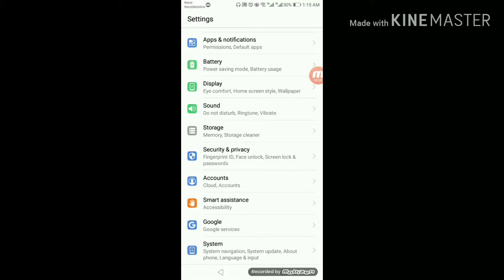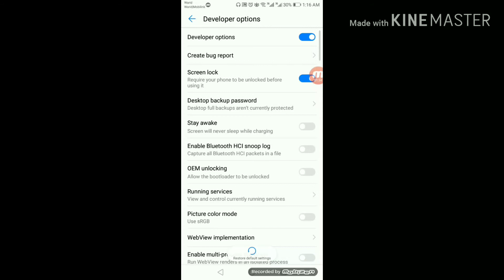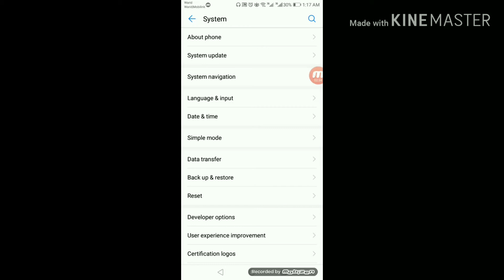How to enable Developer Option and USB Debugging on Android (Easy steps)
In this video, we have explained how you can enable developer option in HUAWEI Mobiles/Samsung .
This quick video shows you, How to enable developer options on your android devices, it is both applicable for any android smartphones or tablets.
Are you looking for Enable Developer Option  OR USB Debugging (ON) then this video belongs to you From this website you can easily Enable Developer Option and USB Debugging ON .

Here is a tutorial on how to enable USB debugging mode on all Samsung Galaxy smartphones. In order to turn on USB debugging mode you need to first enable developer options mode!

Androids have a hidden menu called developer options because it is mainly used for developers for debugging over usb, capturing error reports and can show cpu usage similar to the task manager in Windows computer and much much more.

But there is one feature within developer options that even the average Android user would like to access and its called USB debugging mode. The USB debugging mode would have to be enabled if you are using certain software on your computer and it needs to connect to your Android device via USB cable connection. For instance i just used an application called mobile trans on my computer to transfer all my photos and videos from my iPhone to my Android phone but in order for the software to connect to my Android it will ask me to enable debugging mode to proceed.

Please like, sub, share if you find this video helpful!  Thank you.